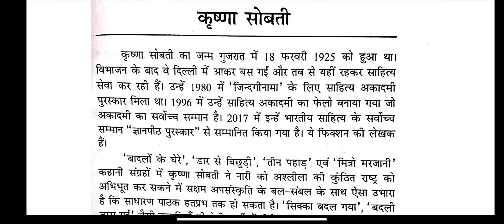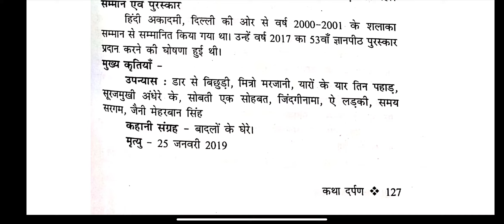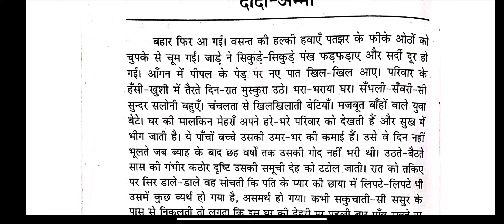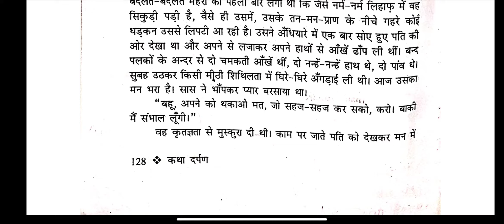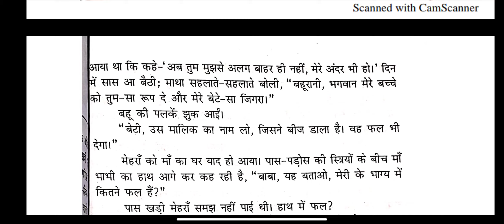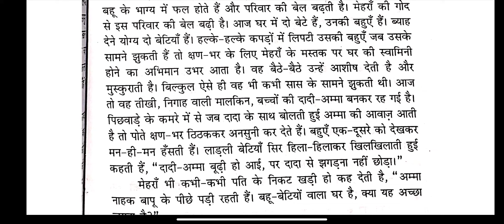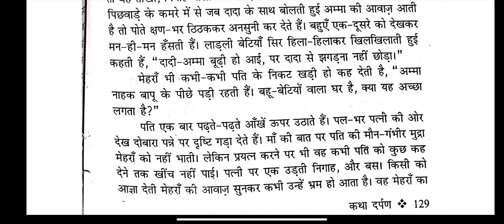Kathak Darpan Hindi